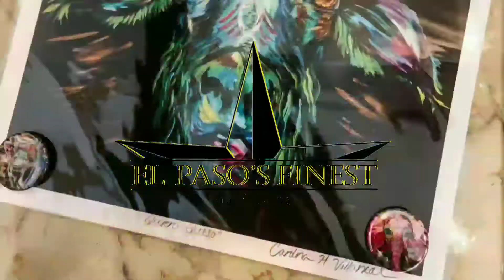Carolina Villarreal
Meet El Paso Artist Carolina Villarreal